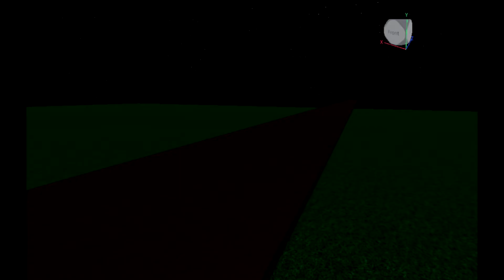pici is 20 - end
wreret